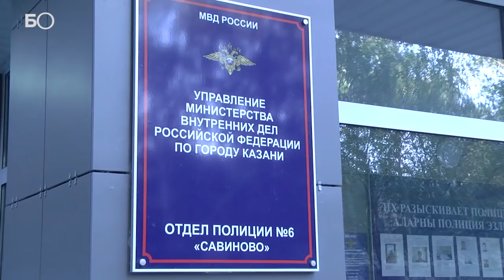В Казани полицейские ищут жертв ночных грабителей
Полиция Казани устанавливает пострадавших от действий группы молодых мужчин, подозреваемых в серии грабежей. По версии следствия, злоумышленниками совершено как минимум шесть преступлений на территории Ново-Савиновского района